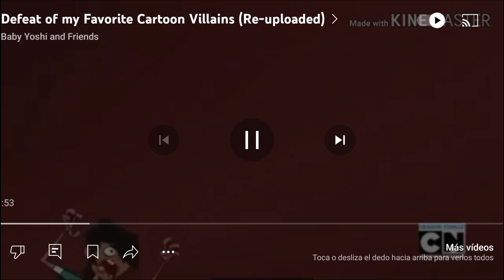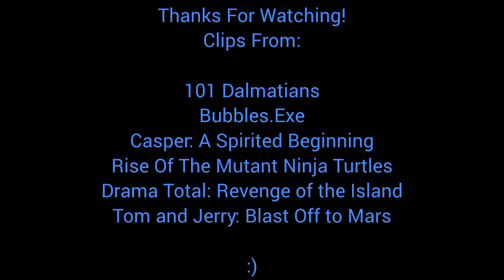Defeat of MX Pucca yt Villains Part LII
Jasper and Horace
Octo Bubbles
Kibosh
Baron Draxum
Mal (Total Drama All-Stars)
The Invincatron (Tom and Jerry: Blast Off to Mars)